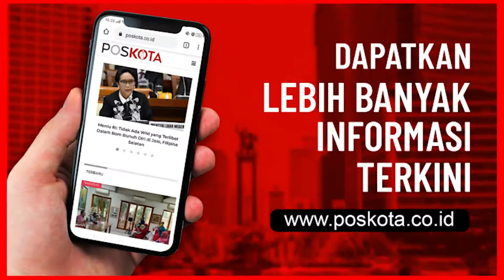DUA PELAKU PENCURI DIKEROYOK MASA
Kedua pelaku yang membawa senjata api tersebut dikeroyok di depan kantor Polsubsektor Cirendeu, Ciputat Timur, Tangsel. Pelaku menggunakan sepeda motor dan senjata api dalam melakukan aksinya